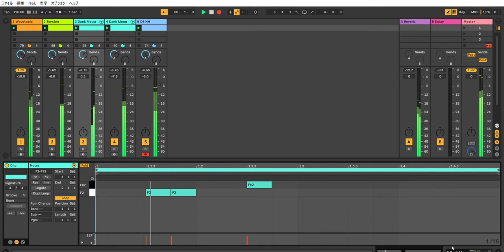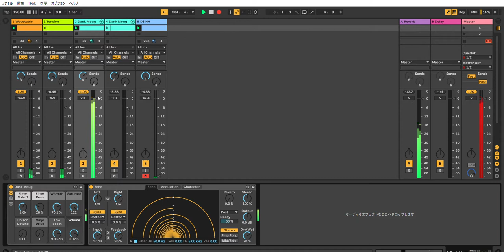Ableton Live Techno Performance #12